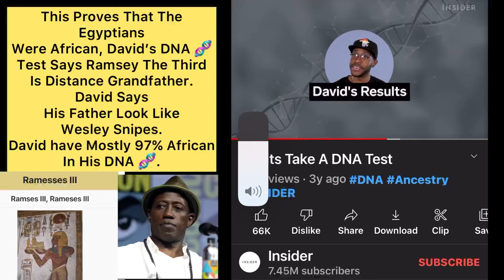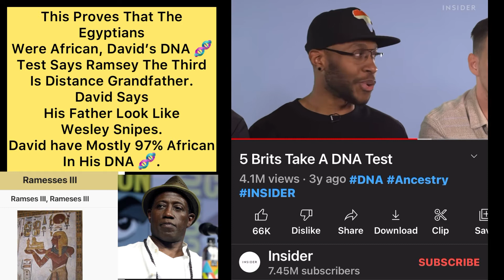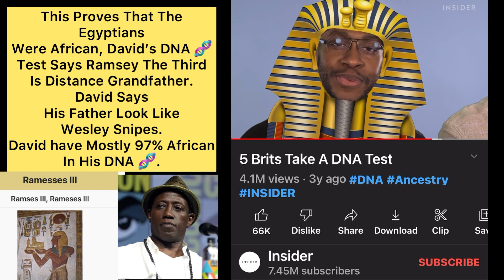David’s Ancestry DNA test results Proves Pharoah Ramsey The 3rd Were Black African.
-King Lit The Truth Bringer